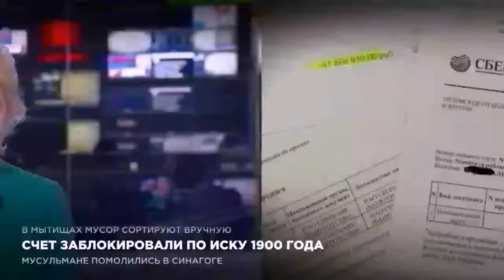Мусульмане помолились в синагоге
В аэропорту имени Бен-Гуриона в Тель-Авиве мусульмане помолись в синагоге